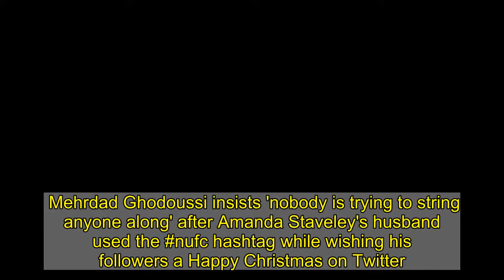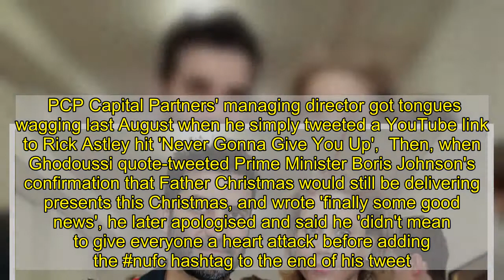Amanda Staveley's husband insists he isn't trying to string Newcastle fans along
Mehrdad Ghodoussi insists 'nobody is trying to string anyone along' after Amanda Staveley's husband used the nufc hashtag while wishing his followers a Happy Christmas on Twitter.  As we all know, Ghodoussi and Staveley have twice attempted to buy a stake in Newcastle United and the pair came mightily close to doing just that with the help of Saudi Arabia's Public Investment Fund (PIF) and the Reuben Brothers last year.  However, the PIF walked away from the deal last summer after encountering complications with the Premier League's owners' and directors' test.  As ChronicleLive revealed on August 4, the PIF, Staveley, the Reuben Brothers and seller Mike Ashley all remain committed to the deal if the Premier League were prepared to give the bid the green light but it is hard to necessarily see a clear way forward at this moment in time.  Ashley, of course, is involved with a legal dispute with the Premier League and this takeover saga has now entered a new phase: arbitration.  Ghodoussi is among those who will be watching on with interest and the financier has engaged with Newcastle supporters on social media in recent months.  PCP Capital Partners' managing director got tongues wagging last August when he simply tweeted a YouTube link to Rick Astley hit 'Never Gonna Give You Up',  Then, when Ghodoussi quote-tweeted Prime Minister Boris Johnson's confirmation that Father Christmas would still be delivering presents this Christmas, and wrote 'finally some good news', he later apologised and said he 'didn't mean to give everyone a heart attack' before adding the nufc hashtag to the end of his tweet.  Last week, Ghodoussi wished his followers a 'wonderful Christmas' after a 'very difficult year for all of us' and urged everyone to 'stay strong, look after each other and we will get through this' before, again, using the nufc hashtag.  In response, Newcastle fan Hollie Taylor tweeted that it was 'an unnecessary' hashtag and said Ghodoussi kept 'stringing us along expecting fans to do something'. Ghodoussi replied just nine minutes later.  'Majority of my followers are NUFC fans, hence the hashtag,' Ghodoussi tweeted.  'Nobody is trying to string anyone along. It’s a simple message wishing you all a Merry Christmas, including yourself.'